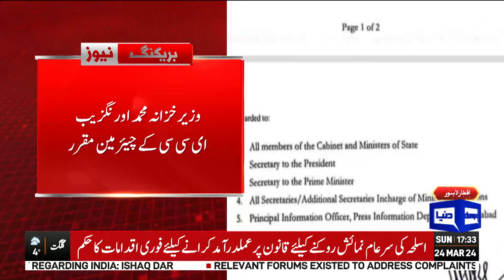Big Achievement Before Eid | Shehbaz Sharif | Good News | Dunya News